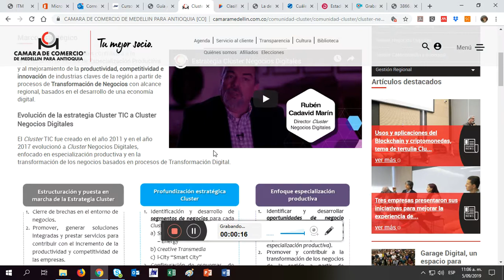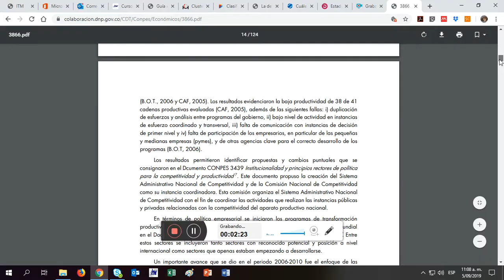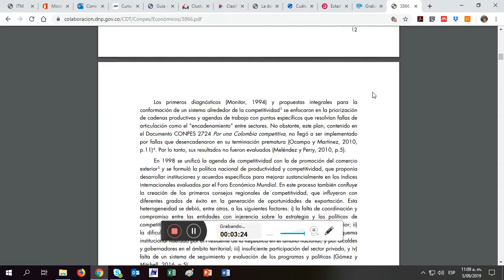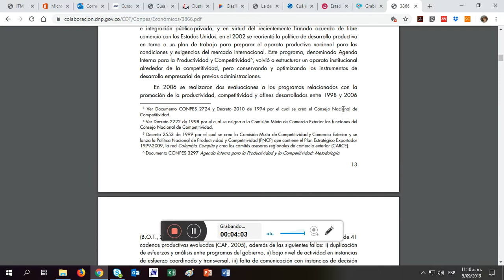Instrucción sem 6